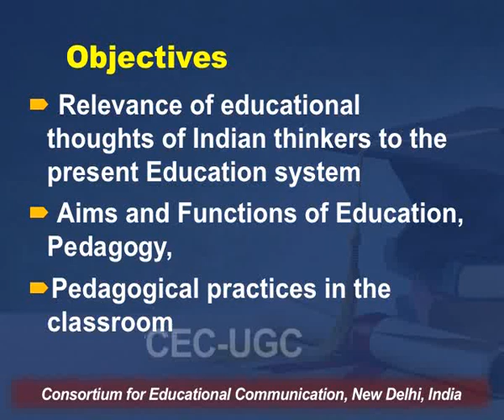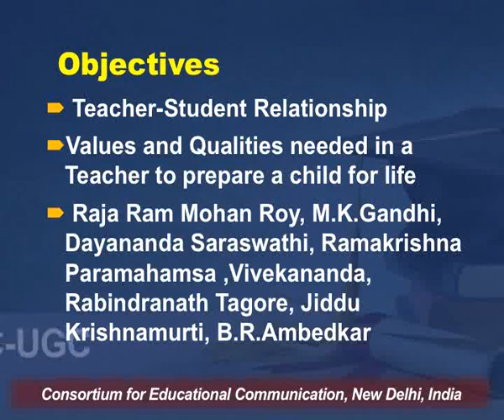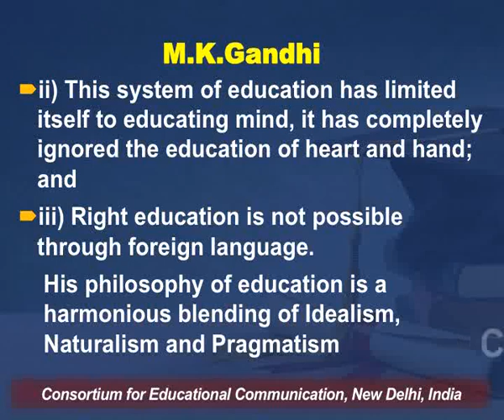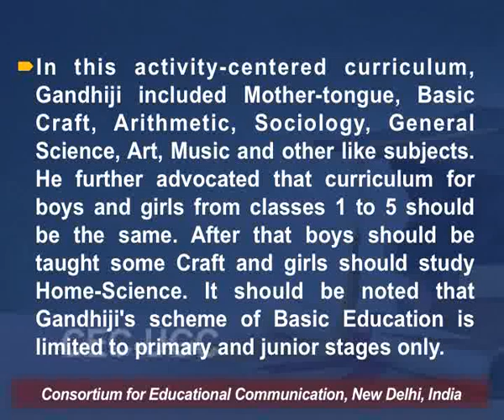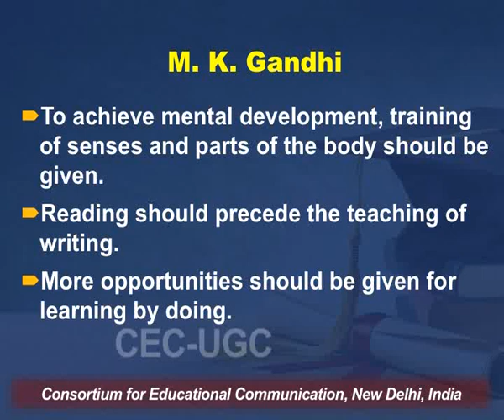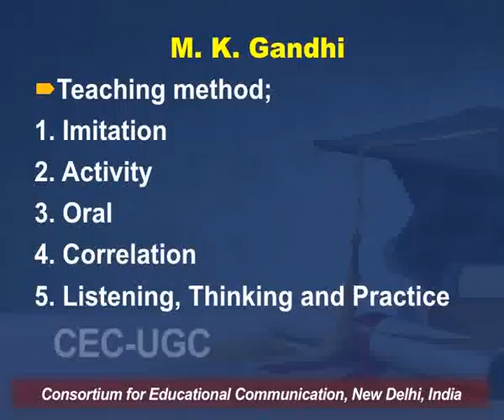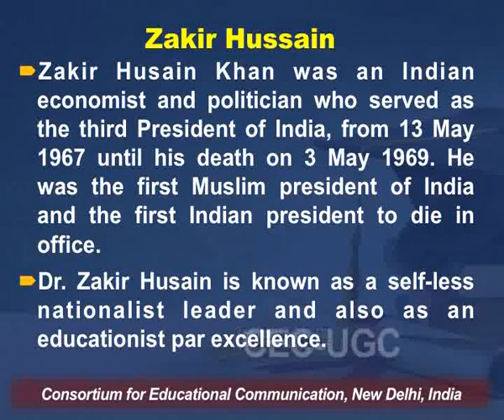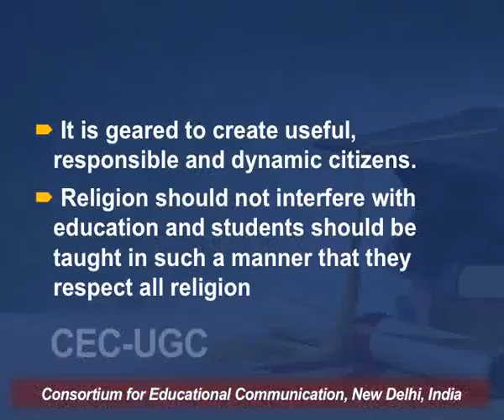Relevance of Indian Thinkers on Education - VII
This Lecture talks about Relevance of Indian Thinkers on Education - VII.